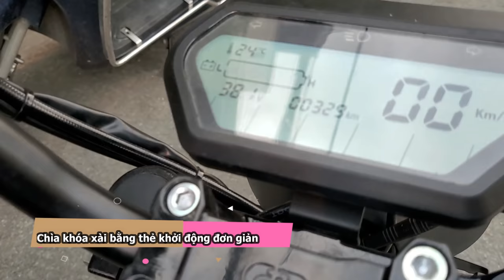Xe Moto Không Hao Xăng là có thật - Không tin thì xem clip sẽ biết | MinhBiker